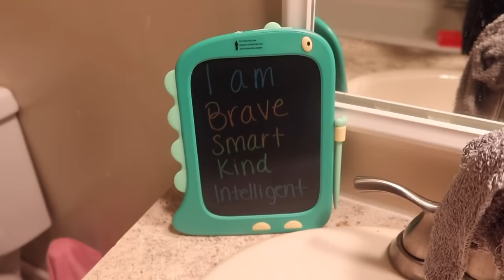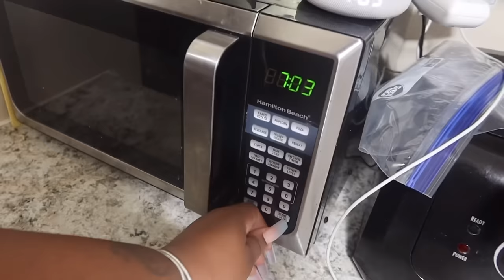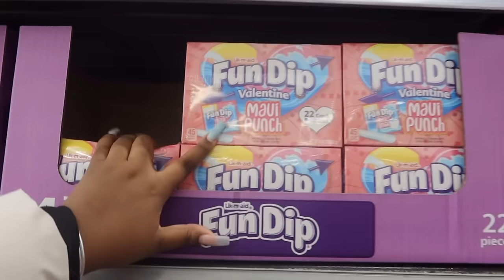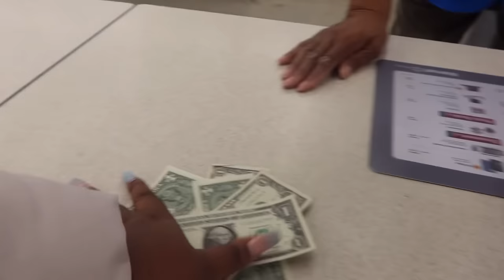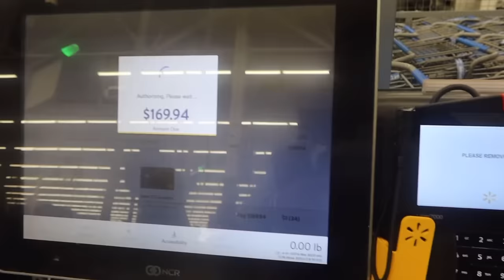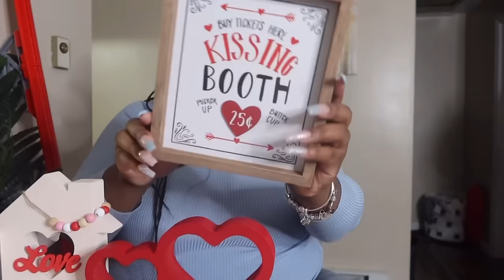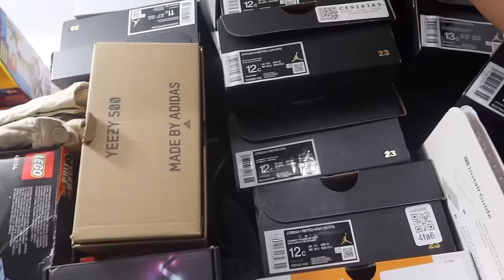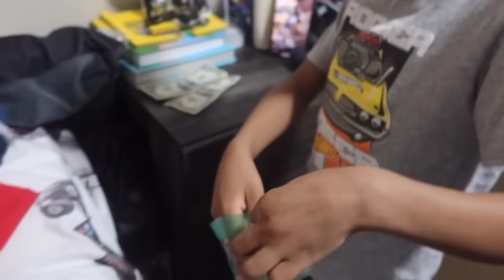DITL | WHERE HAVE I BEEN? MORNING ROUTINE, WALMART FINDS, TJ MAXX VALENTINES DAY HAUL + MORE